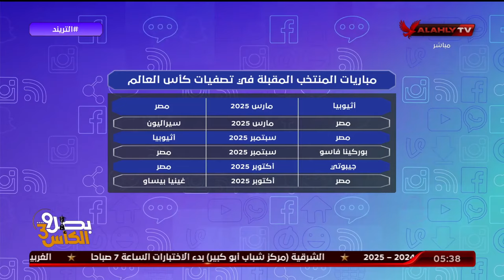محمد سعيد: منتخب مصر ليس اجازة وهناك تصفيات امم افريقيا قادمة وعلينا الاستعداد لها